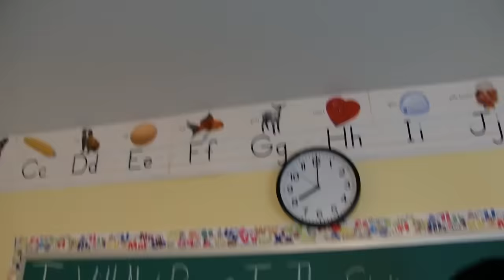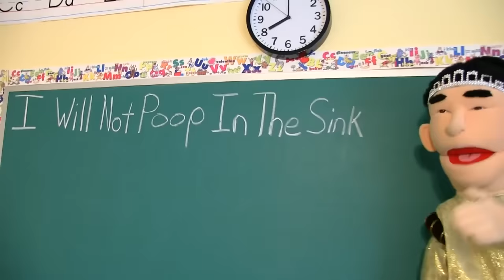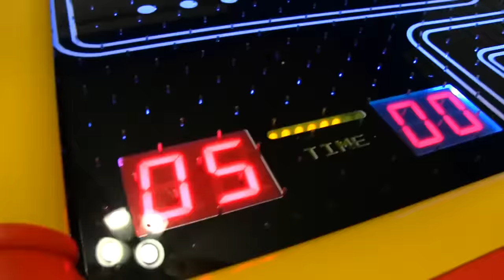SML Movie: Jeffy's Anger Management [REUPLOADED]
Original Upload Date: February 3rd, 2021
Original Description: Jeffy needs anger management!